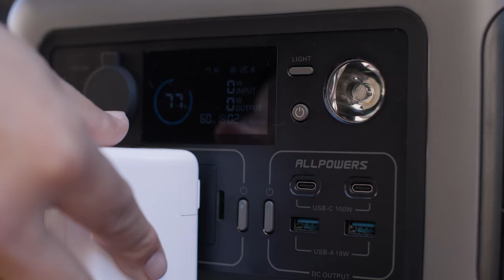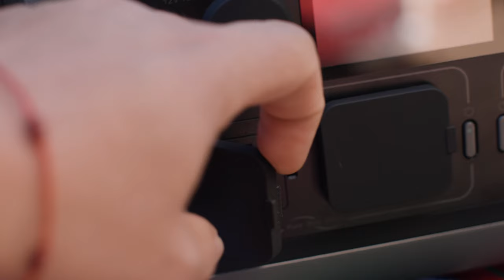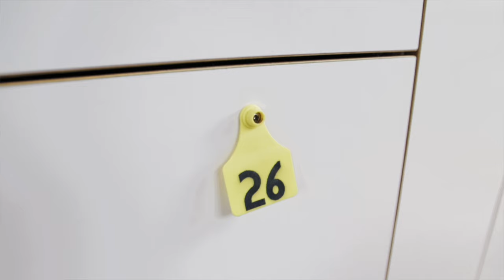Pequeña casa única: cúpula geodésica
DESCRIPCIÓN DEL VIDEO:

¡Bienvenido a Riverbell Glamping! Únete a Donna mientras te invita a su geodomo único y acogedor, una combinación perfecta de naturaleza y comodidad ubicada junto al tranquilo río Mango Ora. 🌿🌐

Recorre el Geodomo: un escape lujoso pero terrenal 🛏️🔥
Ingrese a la sala de estar principal del geodomo, donde una lujosa cama tamaño king espera a las parejas que buscan un retiro tranquilo. El dormitorio y el salón se combinan elegantemente en esta cúpula, ofreciendo un remanso de relajación. Observa las plantas vivas dentro de las mesas auxiliares, agregando un toque de vida y color al espacio.

Manténlo cálido y acogedor: comodidades invernales en un domo 🌨️❄️
Incluso en los meses más fríos, el aislamiento resistente de la cúpula y un fuego pequeño pero potente mantienen el interior cálido y acogedor. El geodomo es perfecto para escapadas invernales, ya que mantiene una temperatura confortable independientemente del clima exterior.

Vistas impresionantes y luz natural ☀️🌳
El geodomo está equipado con ventanas tipo ojo de buey y una ventana grande y transparente que ofrece impresionantes vistas del río y la naturaleza circundante. Disfrute de la calidez de los rayos del sol mientras se relaja con un café o un vino, convirtiéndose en una experiencia inolvidable.

Toques artesanales y personales 🛠️🌿
Descubre los toques personales de la cúpula, con muchos elementos como la exclusiva mesa de centro hecha a mano por Donna y su marido. Cada pieza de la cúpula tiene una historia, lo que aumenta el encanto y el carácter de este retiro especial.

Una refrescante experiencia de baño al aire libre 🛁✨
Sal a la zona de baños, donde podrás sumergirte en una serena experiencia de baño bajo las estrellas. El baño de resina está diseñado para brindar durabilidad y está perfectamente ubicado para disfrutar de impresionantes vistas del Monte Taranaki.

Vida Ecológica y Sostenible 🌱♻️
Conoce más sobre el sistema de sanitarios compostables del geodomo, que es ecológico y se adapta perfectamente a su proximidad al río. La construcción de la cúpula no solo es robusta y confiable, sino que también se alinea con prácticas de vida sustentables.

Un sueño hecho realidad: la historia detrás de Riverbell Glamping 🌟💭
Escucha la historia de Donna sobre cómo surgió Riverbell Glamping. Desde la idea inicial generada por la necesidad de obtener ingresos mientras se cuidaba a niños pequeños, hasta la evolución del geodomo a partir de una tienda de campaña de lona, ​​es una historia de creatividad y determinación.

Relájate junto al río: Espacios exteriores únicos 🍃🔥
Explora las áreas al aire libre bellamente diseñadas, que incluyen asientos para un velero reconvertido y una acogedora fogata junto al arroyo. Estos espacios ofrecen a los huéspedes la oportunidad de conectarse con la naturaleza y entre sí, creando recuerdos duraderos.

Planifica tu visita a Riverbell Glamping ✨🌐
¿Interesado en experimentar la magia del geodomo por ti mismo? Visita el sitio web de Riverbell Glamping en riverglamping.com o consulta tu listado de Airbnb para obtener detalles de la reserva. Ya sea que estés buscando una escapada romántica o un lugar único para fugarte, Riverbell Glamping ofrece una experiencia como ninguna otra.